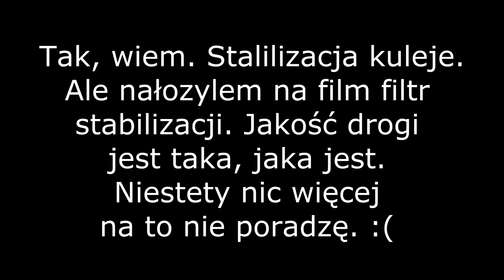Timelaps 0077 Autobusem przez miasto Linia C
LoIkalizacja nagrania  : Autobus linii C